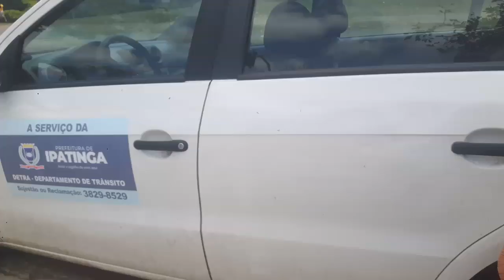Veículo com placa de SP a serviço da prefeitura de Ipatinga, estaciona em cima de faixa de pedestres